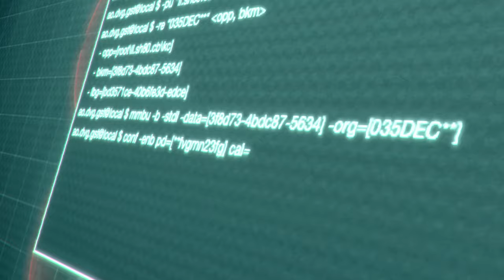Resident Evil 4 Remake Separate Ways - Infinite TMP & Stingray in Professional Full Gameplay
In this video, we’re playing game called Resident Evil 4 Remake Separate Ways.

Let’s try to beat Resident Evil 4 Remake Separate Ways with using Infinite TMP & Stingray!

The mission called for upmost secrecy. Failure was not an option.

Before any US agent had even set foot in that cursed village, she was there. Her mission? The retrieval of the cult's darkest secret: the Amber.

Separate Ways – the missing link in the main story – is a thrilling survival-horror adventure starring Ada Wong. See the other side of the story from her eyes as her mission, and fate, intertwines with Leon Kennedy's a second time.